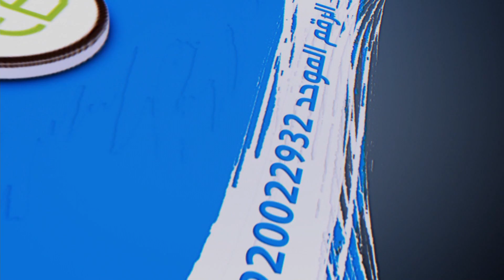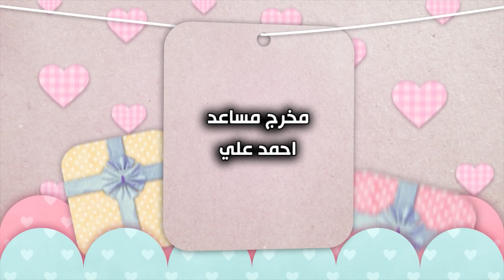قناة اطفال ومواهب الفضائية حفل تكريم الناجحين توب سنتر جدة اليوم الاول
من داخل السعودية على الرقم  70007442
وعلى الرقم 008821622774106 من جميع انحاء العالم